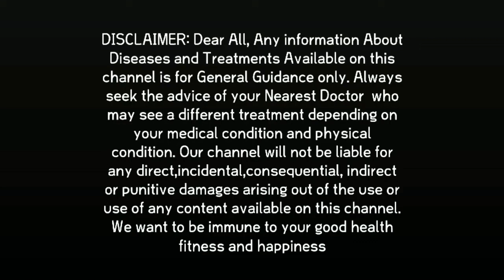healthtipsss, Dry Skin, rukhi skin ka ilaj, home remedy for dry skin, healthtipsss, gharelu upchar,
The information contained in the Video or our youtube channel Content posted on Health and Vlog our YouTube channel represents the personal views and opinions of the original creator based on the research and information present in various websites, books, journals and research papers.and does not necessarily represent a professional openion.

Rajesh Sharma trending topics